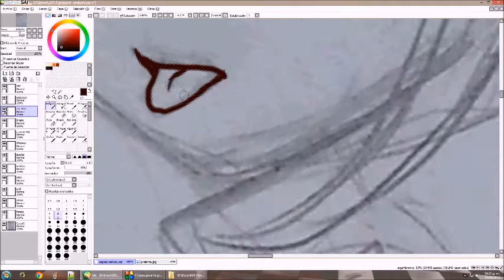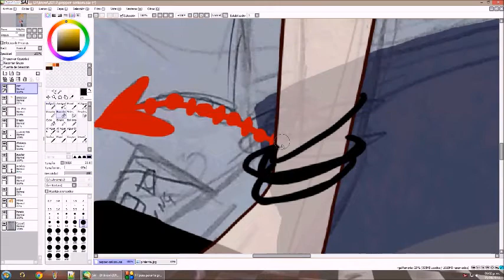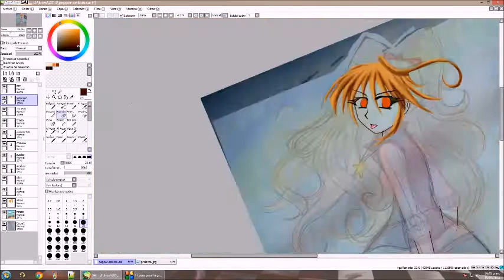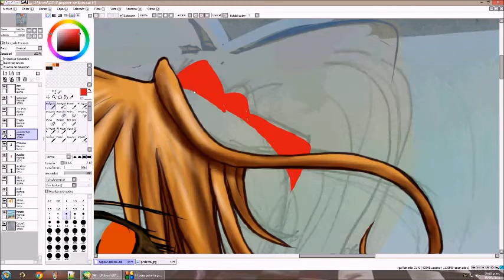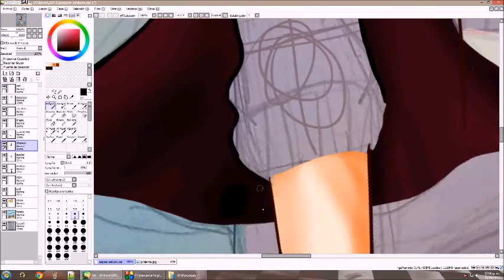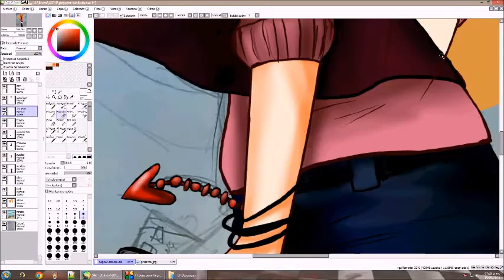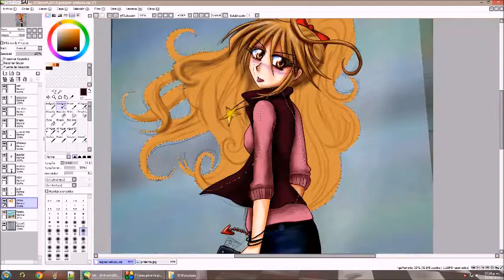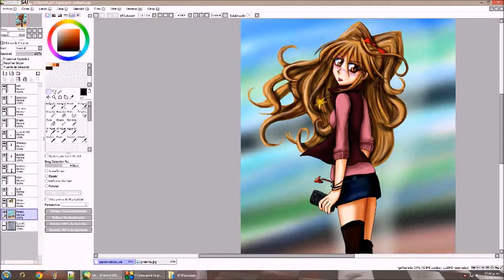pepper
dibujando a un personaje de Seikoru: Pepper.